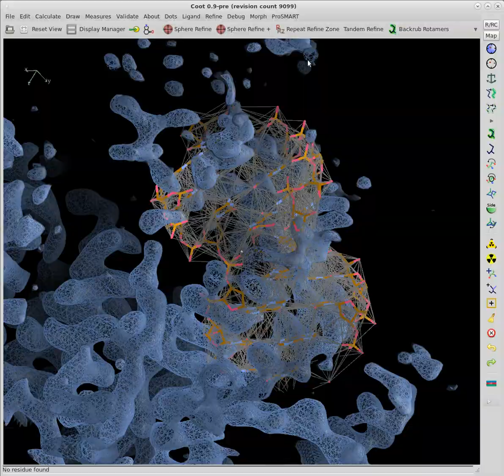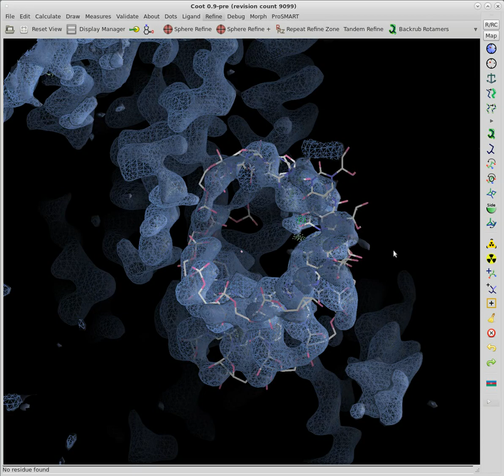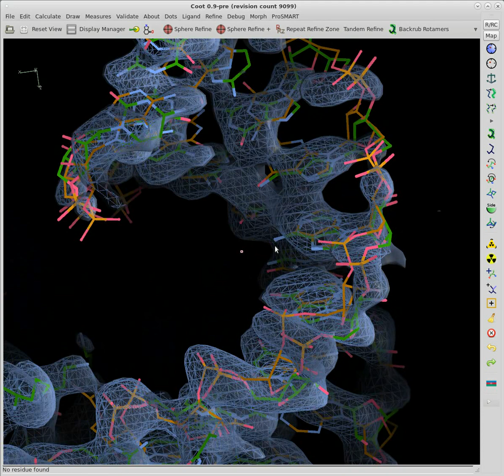Coot with RNA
Base pair and stacking conformations can be maintained by use of ProSMART-like local distance restraints.

Presented by Ana Casañal